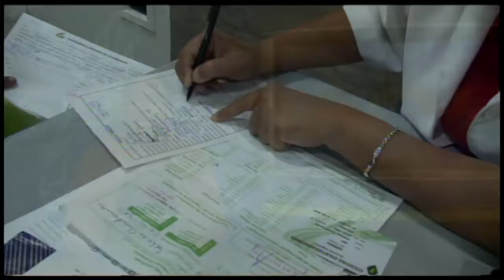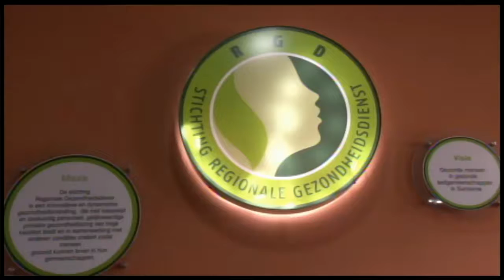27 03 2017 Lions Club Commewijne voert gezondheidsprojekt uit